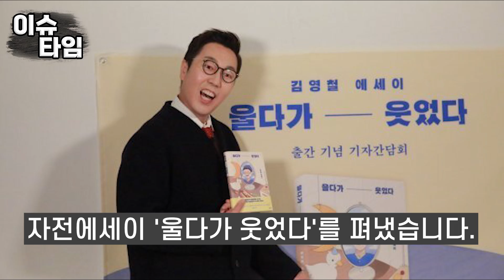부모 이혼에 형의 사망 투병중인 애숙이누나 '울다가 웃었다' 쫄지말자 김영철 영어 잘 하는데, 오버액션이 지나쳐 꼴뵈기 싫어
부모 이혼에 형의 사망 투병중인 애숙이누나
'울다가 웃었다' 쫄지말자 김영철
영어 잘 하는데, 오버액션이 지나쳐 꼴뵈기 싫어